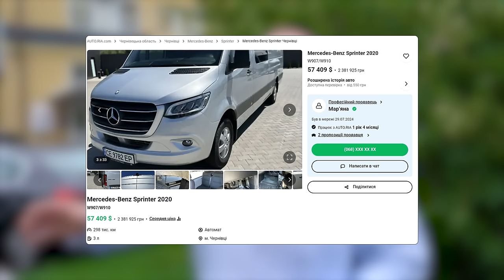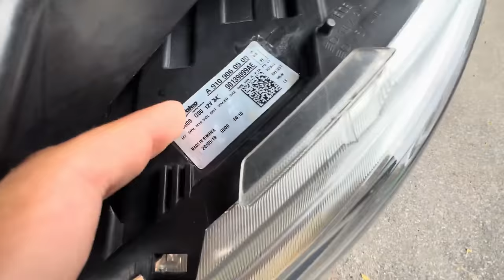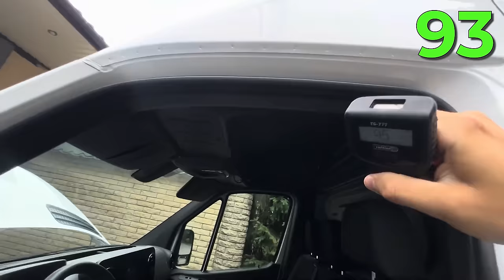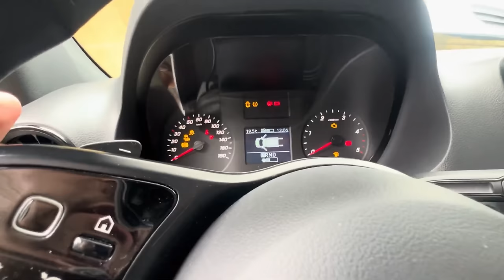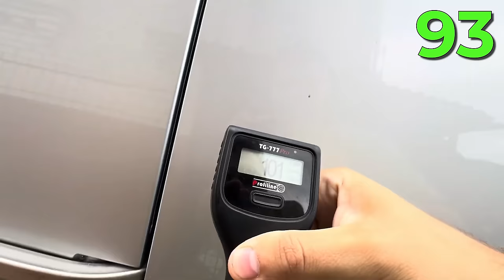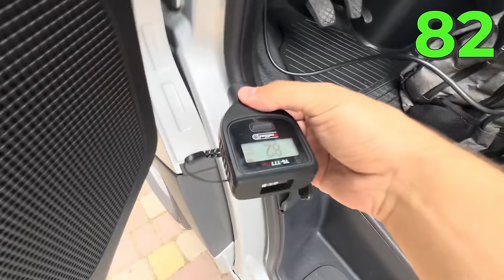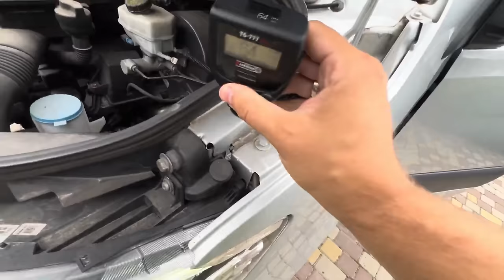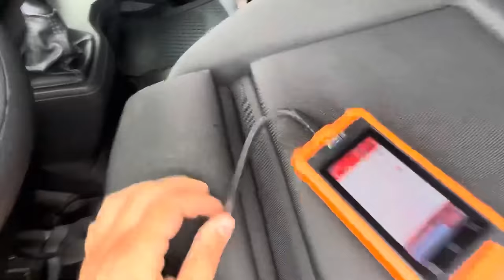ЯК ЕВОЛЮЦІОНУЄ ПІДГОТОВКА АВТО у продавців? пошук Mercedes-Benz Sprinter|1-AUTO|автоподбор Украина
Тайм-коди:
00:00 - 01:59 Яке авто ми шукаємо сьогодні?
01:59 - 03:57 Корисна реклама
03:57 - 07:03 Sprinter виліплений з метелізованої шпаклівки
07:03 - 08:28 Красивий ремонт для продажу авто
08:28 - 12:34 Кузов другого Mercedes-Benz Sprinter
12:34 - 13:11 Шукаємо людей на роботу!
13:11 - 15:22 Підкапотний простір та салон Mercedes-Benz Sprinter
15:22 - 16:32 Огляд Спрінтера на СТО
16:32 - 18:14 Фінал історії

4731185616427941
Mykola Taranukha